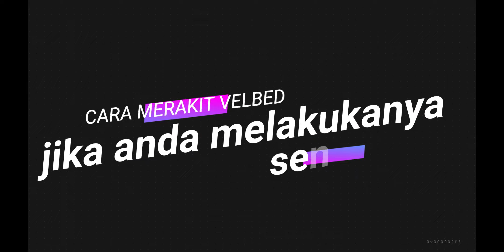Aluminium Folding Cot Military | how to set up military cot, how to fold military cot, usage tips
this is the link i buy this military cot

this is alumunium military cot that very useful for outdoor, camp, refugee, and military activity.